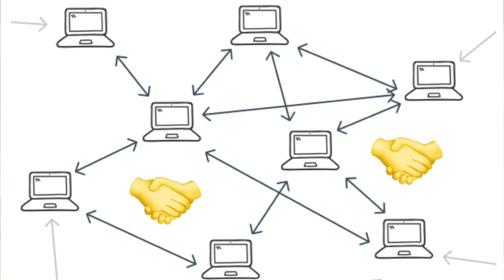What is a Blockchain (Song)? by Bobby Henebry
"What is a Blockchain (Song)?" is a fun way to help you learn about blockchain and cryptocurrencies, so listen in, do more research, and share comments below if you can help add to everyone's understanding of this technology.  Explain blockchain!  Explain Bitcoin!

NOTE: This is NOT meant as a recommendation to invest in any coin, cryptocurrency, or technology.  This video is for fun discussion only.  Enjoy!